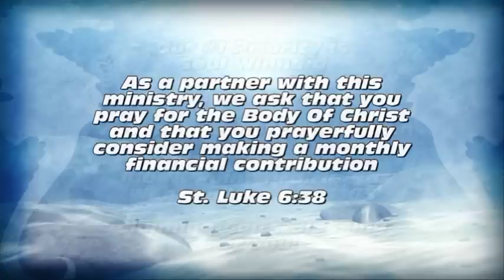Pastor Mel Bond (Nugget For The Week)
The Money Is In The Fishes Mouth